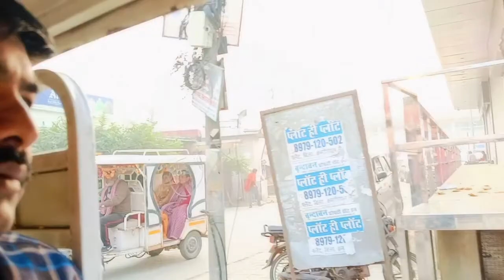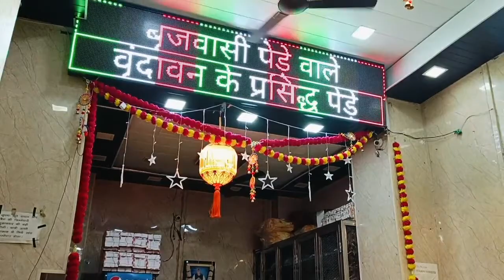श्री बांके बिहारी मंदिर दर्शन वृंदावन🌹Banke Bihari Mandir Darshan🌹यह है फ्रूटी के शौकीन🌹vrindavan